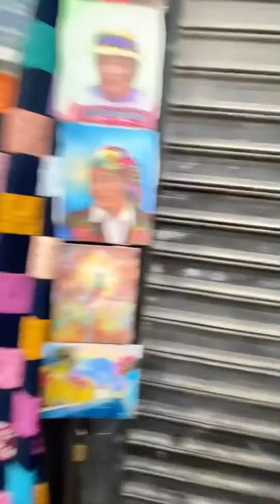The Market!!! Lots of scenery!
A great day of being out and about in Antigua and Joco